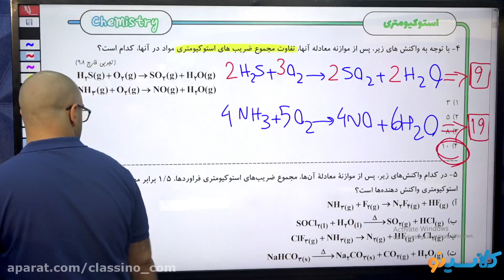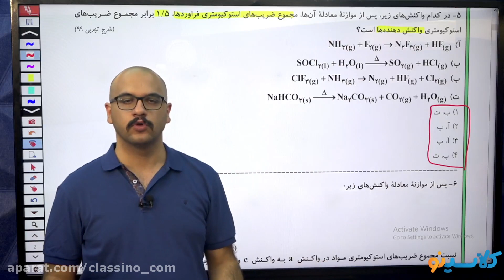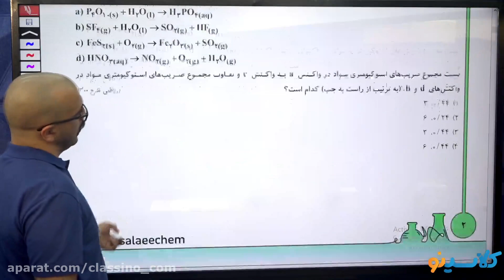lessons on algorithms and quantum physics democracy and education